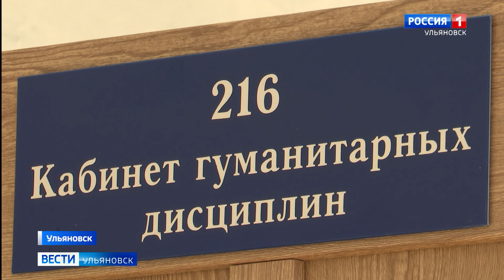Ульяновские выпускники пересдавали ЕГЭ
С чистого листа день сегодня начали выпускники всей России. Впервые им предоставили возможность пересдать ЕГЭ. В ульяновской 76  школе недовольные результатами так же заняли места за партами.